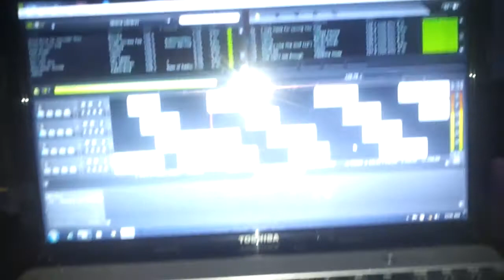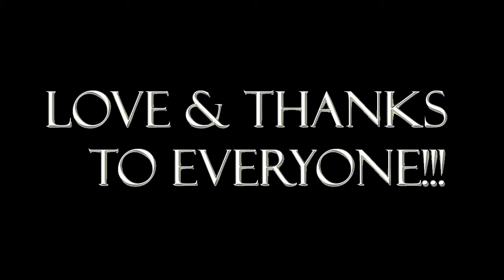"I LOVE 80's" at "Witch Bar" Belgrade, Oct 05 2013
Another lovely night with people who still value the immortal music of the 80's (with some slight taste of 70's also :)
Location: Witch Bar, Belgrade - Serbia
Date: Oct 05 2013
Hosts: D.J. Sonny & "The Smartbees"
Recorded with: Samsung Galaxy Note N7000
Edited with: Adobe Premiere Pro CS6
Produced & directed by: Sonny Daytona